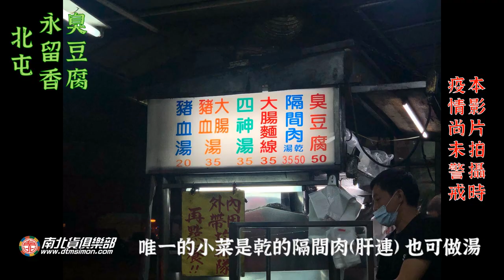【電冰箱美食分享頻道】看到店名一直想到楚留香的臭豆腐 -電冰箱吃給你看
臭豆腐是台灣非常膾炙人口的小吃，我想這東西在台灣普及的程度，
應該僅次於牛肉麵!
別看這一塊小小的臭豆腐，要做得好吃也是需要經驗與技術。
以油炸的脆皮臭豆腐來說，店家炸豆腐的功力，幾乎就是美味與否
的關鍵。
永留香臭豆腐是這家店的名字，打從第一次知道這家店之後，
"楚留香"
三個字一直在我腦海裡裊繞. (嚴重暴露年齡!)

永留香臭豆腐
406台中市北屯區松竹路二段67巷(近松竹路口)
營業時間:17:30~24:30
公休日:週一